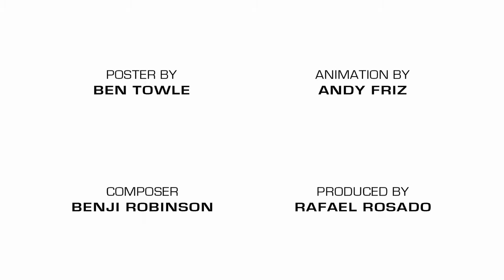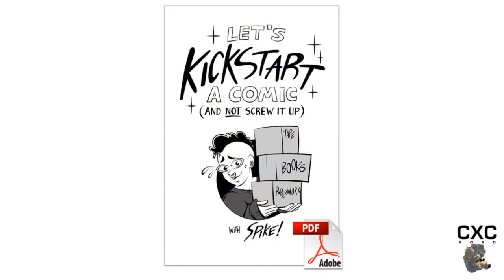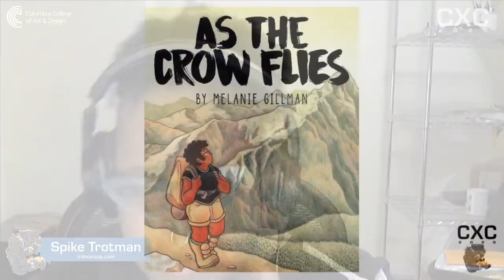CCAD Spotlight - Spike Trotman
The creator of Iron Circus Comics sits down with CXC Artisitc Director Jeff Smith to talk about how the comics publishing landscape has changed in the past decade. Students and beginning creators will get some road-tested and passion-laden advice from Spike as she explains the role Kickstarter has played in her publishing ventures and why we should make the comics and graphic novels that nobody asked for.

Spike Trotman’s appearance courtesy of The Columbus College of Art & Design.